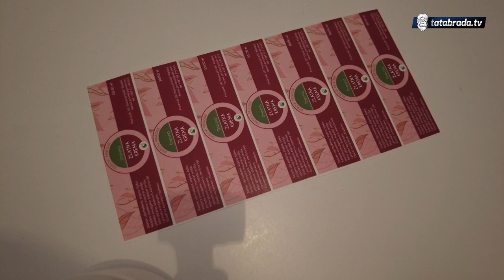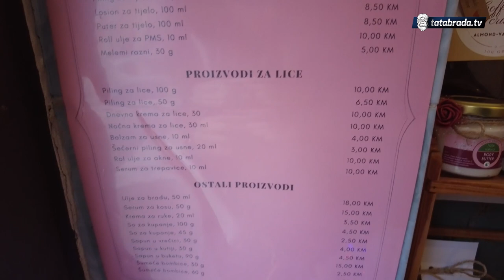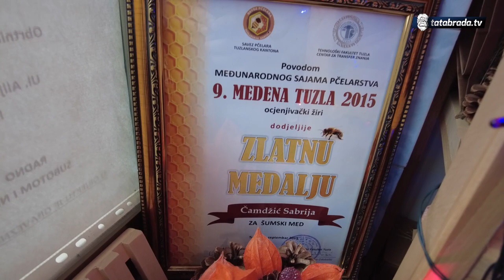Zasitila se rada za druge pa pokrenula svoj biznis iz SNOVA!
Dok smo svi nekako bili u neizvijesnosti za vrijeme pandemije COVID 19, ova možemo reći hrabra žena Halilović Jasmina, odlučila je da pokrene vlastiti biznis.

Nakon što se zasitila radeći za druge, odlučila je da stavi tačku na sve to i pokrene kako nam reče, nešto svoje.

U ovoj obrtničkoj radnji možete pronaći tradicionalne proizvode na biljnoj bazi, pčelinje proizvode i mnogo toga...

ĆEHAJE B.B,
Srebrenik 75350